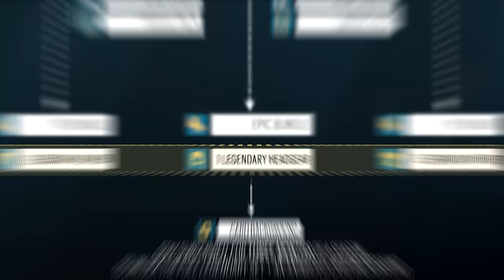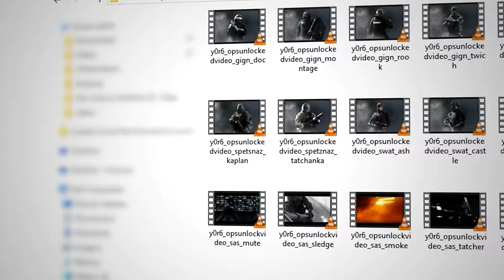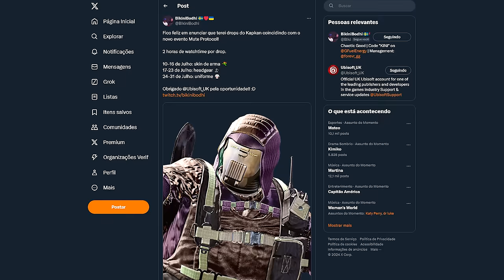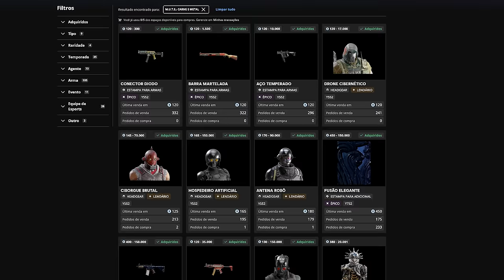A Ubisoft tomou A PIOR decisão da Operação New Blood… (preocupante!) - R6: Siege New Blood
► Capítulos
00:00 Introdução
00:37 1. Membership
02:48 2. Patch 2.2
03:44 3. As polêmicas sazonais
07:52 4. Novos balanceamentos
09:09 Fechamento